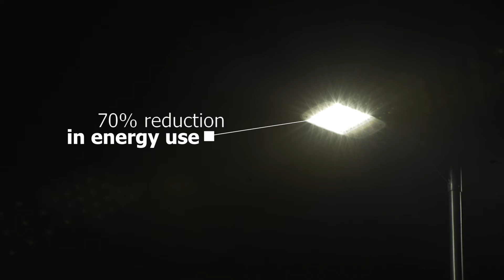Erskine Bridge light renewal project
£3.23 million upgrade of the lighting columns and electrical system on the Erskine Bridge.

Footage shows off the spectacular scenery as well as the brand new LED lighting